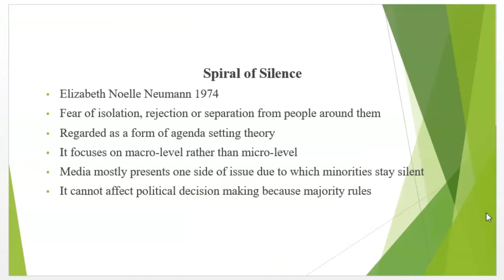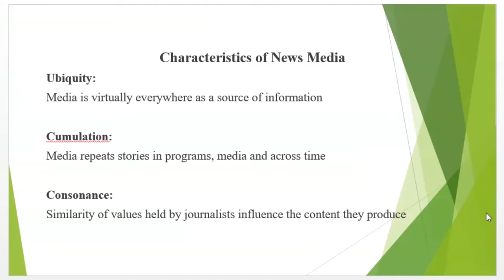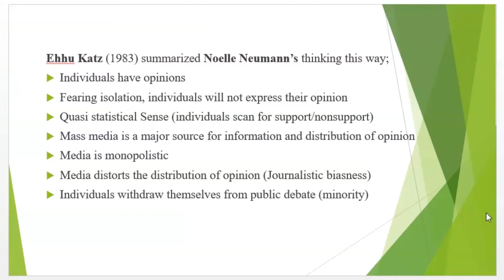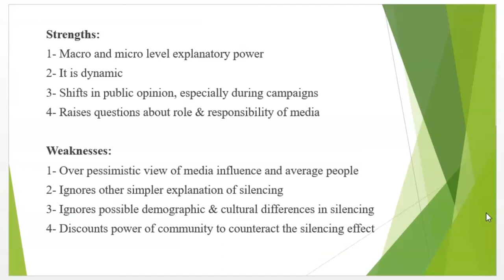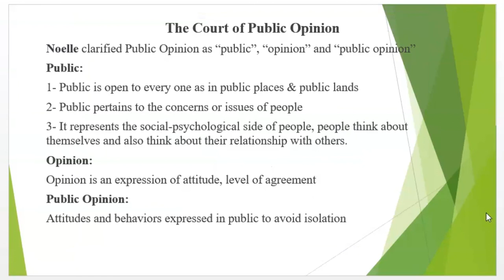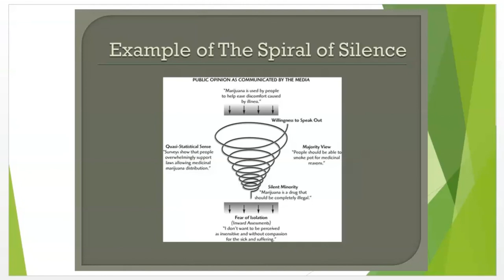Spiral of Silence Theory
Spiral of Silence theory of Mass Communication by Elisabeth Noelle-Neumann